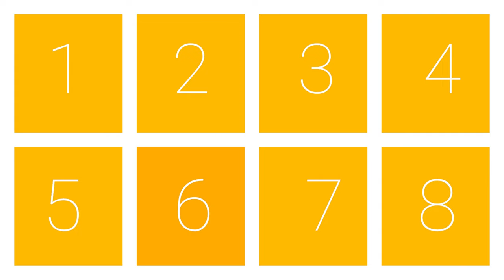Only Girls Can See Something Here! 😱🚺 (No Boys Allowed ❌)"